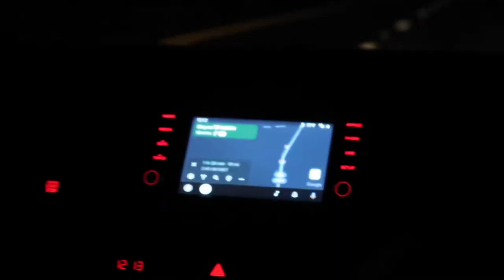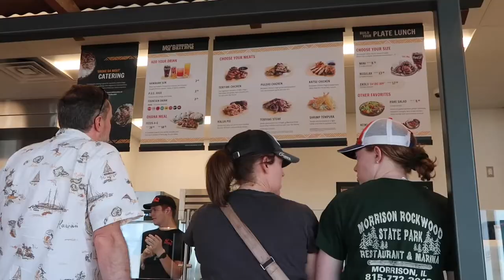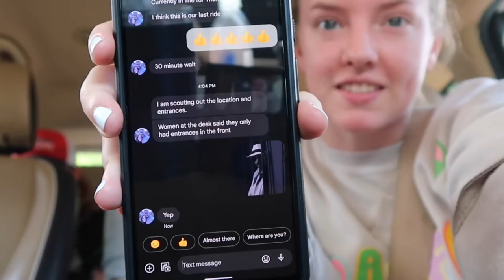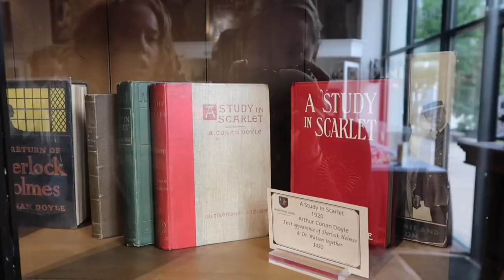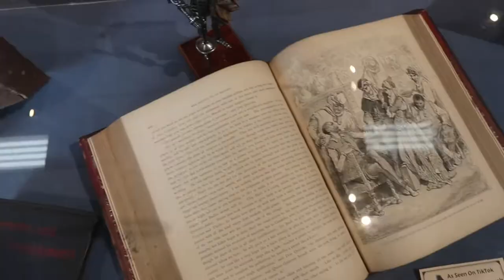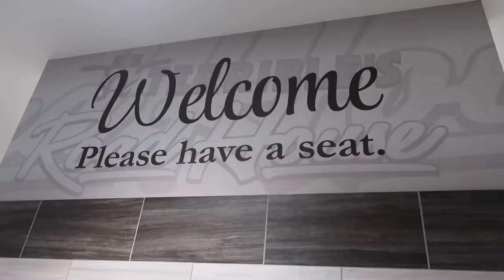Vlog No. 8 — Utah Wedding Trip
song: Grapejuice
artist: Harry Styles
album: Harrys House

The Only Exception—Paramore
L-O-V-E—Nat King Cole
Honeypie—Jawny
I Think I Like When It Rains—WILLIS
Sugar, Sugar—The Archies